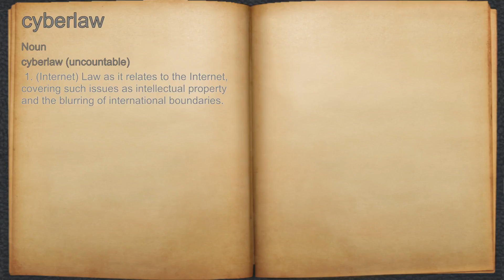What does cyberlaw mean?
A spoken definition of cyberlaw.

Intro Sound:
Typewriter - Tamskp